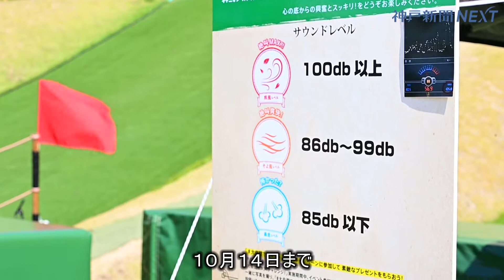快感！爽快！大絶叫！ ネスタリゾート神戸で「大声チャレンジ」開催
兵庫県三木市の大型複合リゾート施設「ネスタリゾート神戸」は、アクティビティーを楽しむ際の声量を測るイベント「大自然で大声チャレンジ！」を開いている。遊んでいる時の声の大きさを測定し、最も高いレベルの大声を出した人にはオリジナル商品を贈る。１４日まで。